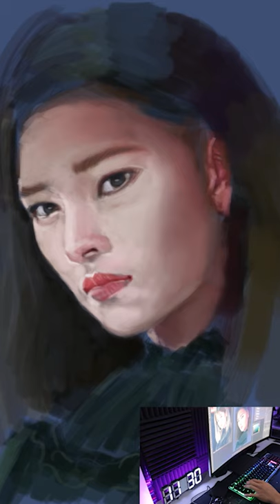TWICE - Jeongyeon - Digital painting timelapse